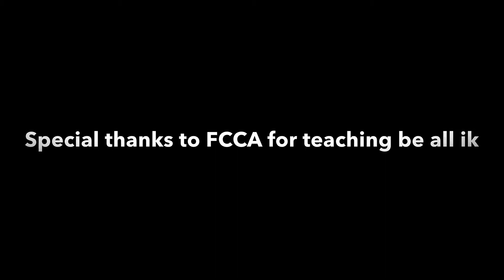Pikachu- Drake, Lil baby